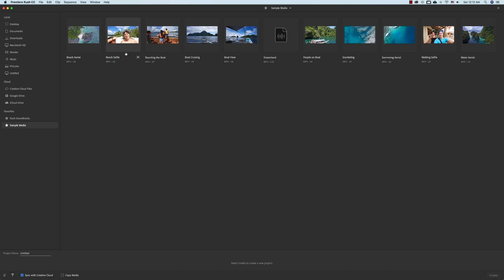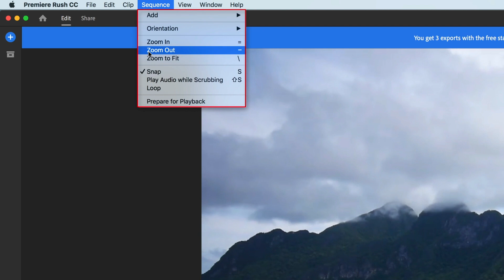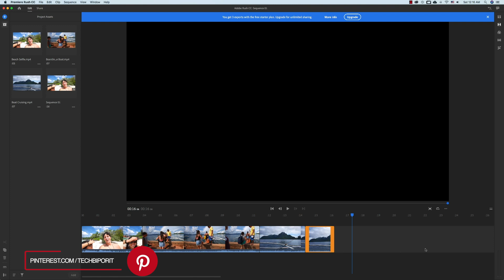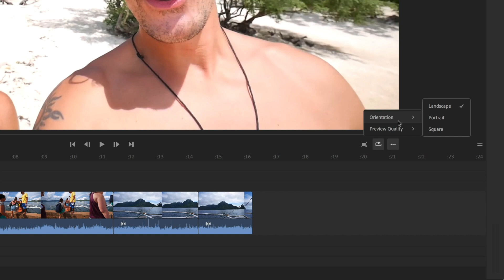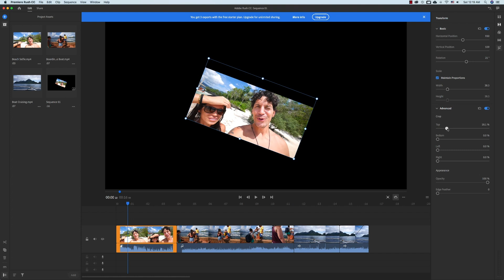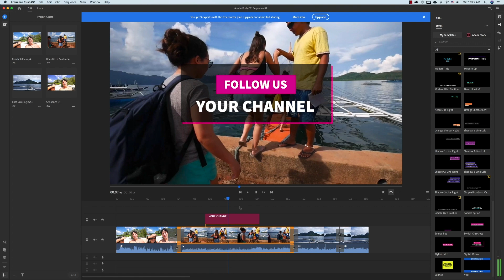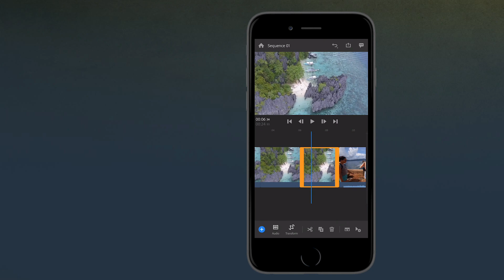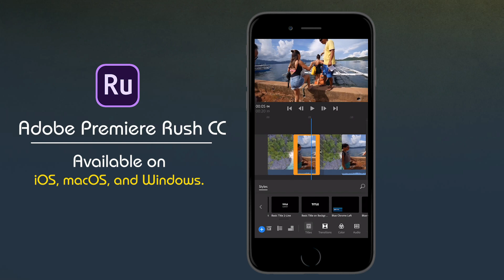Adobe Premiere Rush CC | A to Z Video Editing | বাংলা ভিডিও এডিটিং টিউটোরিয়াল | Tech Biporit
Adobe Premiere Rush CC is the best Editing software for Youtuber. Learn how to edit video with Premiere Rush CC in this step by step Adobe Rush CC tutorial ! It's also best for Mobile Youtuber. It's features are awesome. I am so exited this tutorial because Adobe Premiere Rush gives you the best performance than Adobe Premiere Pro . It's preview speed is super fast. Also render speed is so fast. You will get same titles presets, color panel and more features like Adobe Premiere Pro. Premiere Rush is looking very nice. You can import your Adobe Premiere Rush in Adobe Premiere Pro to finalize. We will give you a tutorial about this.